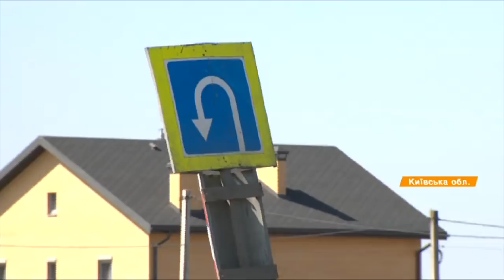Адские дороги Украины: где и кто виноват